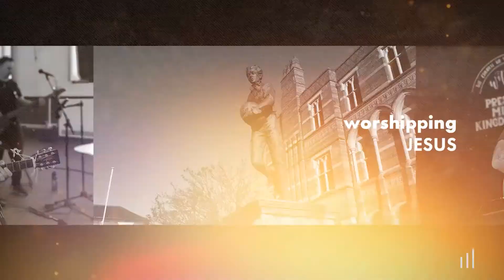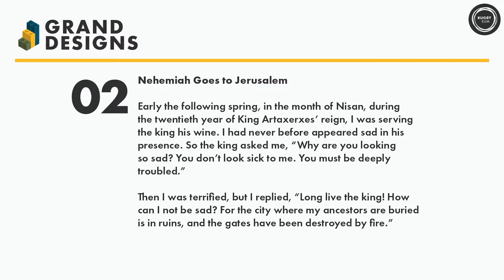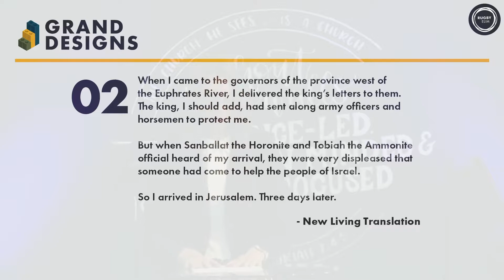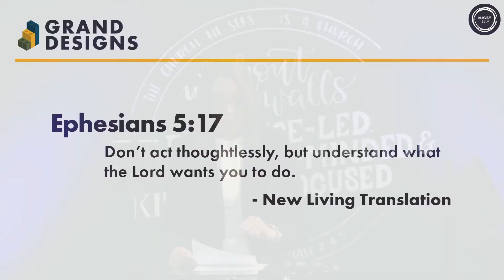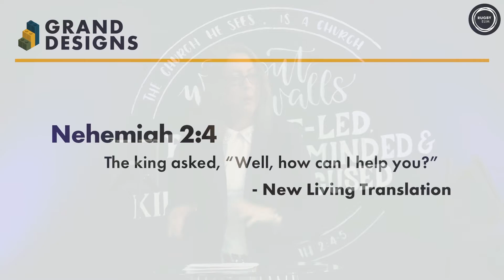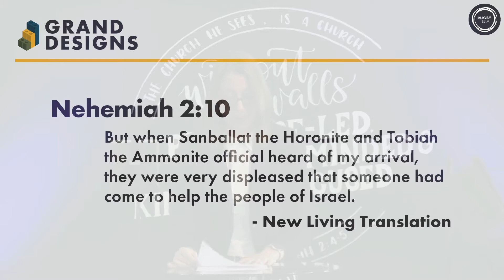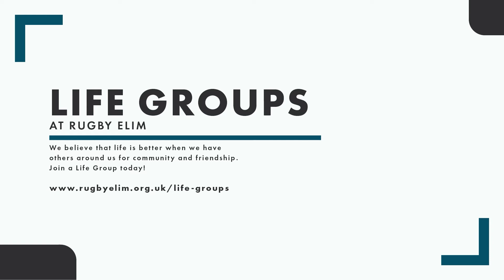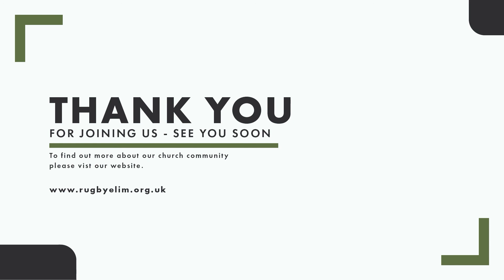Nehemiah 02 - Lynette Orange - Rugby Elim Church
Rugby Elim Church  -  A vibrant, growing, hope-filled community of people who have been changed by an encounter with an extraordinary person, Jesus.

Thank you for taking time to view our material.